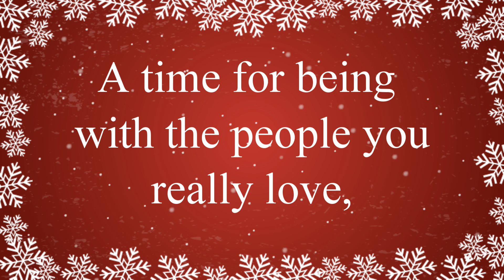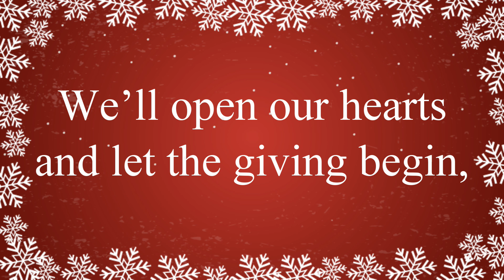Christmas is a Season of Love Christmas Song with Lyrics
Christmas is a Season of Love Christmas song with lyrics, "it's a time for being with the people you really love. So open your heart and let the giving begin, for then you may know the true meaning of Christmas" A favorite Christmas song to share with family and friends. Great Christmas song for home, concerts, church and performances. Merry Christmas!